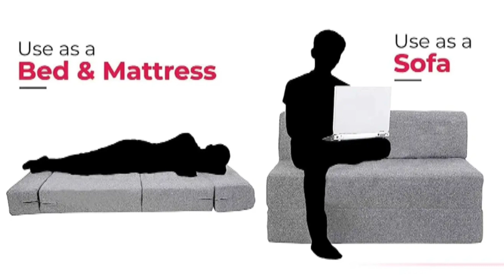How To Choose A Good Sofa | Sofa Set Kaha Milega | 3 In 1 Sofa Set | Sofa Cum Bed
Hi, I am Krishnaj and you are watching interesting Story Videos related to Products that you can trust.

Aap chahen to ye chune hue Products Online kharid sakte he...

Query Search :
Single Seater Folding Sofa Cum Bed - Perfect for Guests - Jute Fabric Washable Cover |

This is not a promotional video, Presenting just some gadgets in a interesting seen that make our life better & cool.